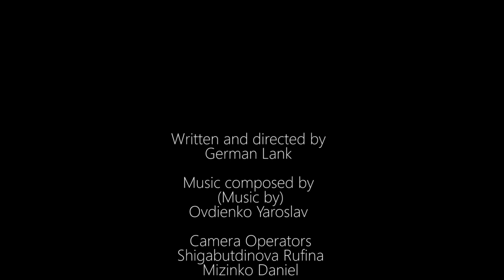ALL MY STAGES (2016) | Short Film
This is short story about usual trip by subway which turned to the retrospective of life.

German Lank

Ovdienko Yaroslav

Camera Operators
Shigabutdinova Rufina
Mizinko Daniel

Produced by
Eleferenko Julia

Sound director
Smirnov Pavel

Cast
Fridland Semen - old man
Hudzinskaya Margarita – old woman
Safarov Vagif – 45 year man
Barinova Elena – 45 year woman
Novikova Marina – 30 year woman
Volodin Alexander – 30 and 20 year man
Markelova Tatiana – 20 year woman
Barina Elizaveta – 10 year girl
Prudnikov Stanislav – 10 year boy
Sysoeva Sofia – granddaughter
Tsvetkova Tatiana – mother

История о том, как обычная поездка в метро может превратиться в ретроспективу жизни.

Сценарист и режиссер
Ланк Герман

Композитор
  Овдиенко Ярослав

Оператор
Шигабутдинова Руфина

Второй оператор
Мизинко Даниил

Продюсер
Елеференко Юлия

Звукорежиссер
Смирнов Павел

Цветокоррекция
Александр Егоров

В ролях
Фридлянд Семён - дедушка
Худзинская Маргарита - бабушка
Сафаров Вагиф - мужчина 45 лет
Баринова Елена - женщина 45 лет
Новикова Марина - девушка 30 лет
Володин Александр -парень 30лет и 20 лет
Маркелова Татьяна -- девушка 20 лет
Барина Елизавета - девочка 10 лет
Прудников Станислав - мальчик  10 лет
Сысоева Софья - внучка
 Цветкова Татьяна - мама

Евгений Золотарев,Лидия Романенко,Тихон Кобяков,
Дмитрий Воробьев , Леонов Николай, Дана Какадий,
Анастасия Абрамова, Виолетта Амирова, Ирина Ищенко,
Евангелина Перевозчикова,Андрей Подколзин
Екатерина Зайцева,  Ирина Ковнацская,
Евгения Бобылова,Александр Исыпов,
Вячеслав Голеусов,Екатерина Ягодкина, Ирина Ягодкина и
Антон Рыженков.